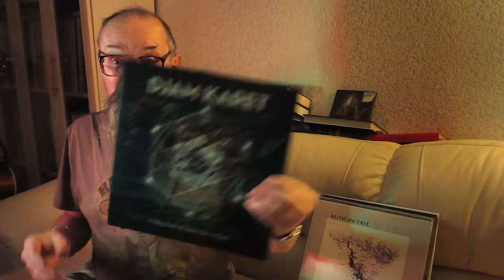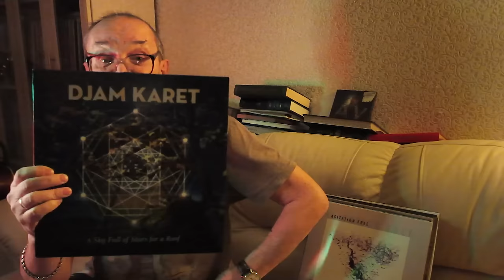Алексей Рыбин про Djam Karet - A Sky Full Of Stars For A Roof 2019